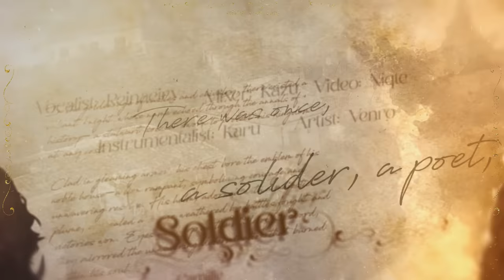Soldier, Poet, King but it's EPIC || Reinaeiry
✨ STREAM NOW ✨

pssst! my 21st birthday is coming up soon - consider your stream a bday gift to me? hehe ♥

Creating this cover has truly been an incredible journey. It all began back in April (yes, this took 6 months!), with me dancing around my room to this song, pretending to be a little forest sprite. I had this colourful vision of what a grand orchestra version of the song would be like (coupled with my beloved original characters because it just fits, oh so well). Needless to say, it had to happen ASAP.

One thing led to another, and the next thing I knew, I was reaching out to my dear friend @KaruOfficial to see what kind of magic we could start together - And WOW! This project wouldn't have been half as enchanting without his extraordinary vision and talent. The way we just bounce creative ideas off each other is just a match made in creative heaven (aka he does the heavy lifting, while I bring the silly girl moral support).

This project is a culmination of the efforts from these amazing people: Kāru on Instrumental, David Zeppieri on Harmony, Kazu on Mix and Master, Venro on Illustration, Niqte on Video - And lastly, little ‘ol me on vocals ;p

You're all STARS! 🌟

The joyful, almost medieval vibe of the original arrangement is simply incomparable (and I will be the first to argue that it's already the "epic" version HAHA). All we're doing here is reimagining an already wonderful piece of music. @TheOhHellosMusic - we love you!

Finally, creating this has inspired me to venture into creating more massive, epic, orchestral pieces. Whether that means more covers or even an original song, only time will tell.

✨ MY LINKS ✨
Stay healthy, happy, and know that you are always loved.
HAVE A GOOD GAY, FAEIRYS! ♥